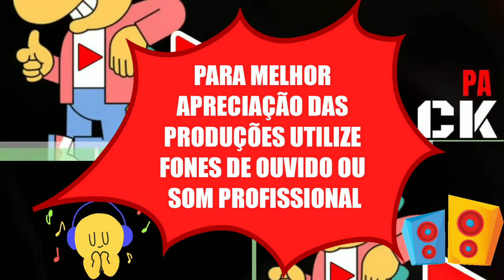Tchesca - Ray Douglas (Bolero) - Karaokê